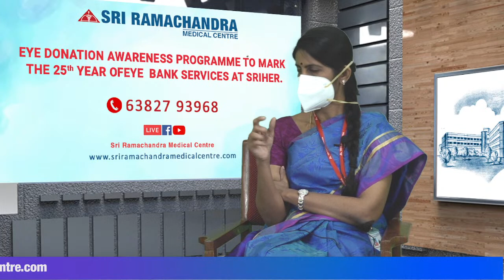Eye donation | Sri Ramachandra Medical Centre